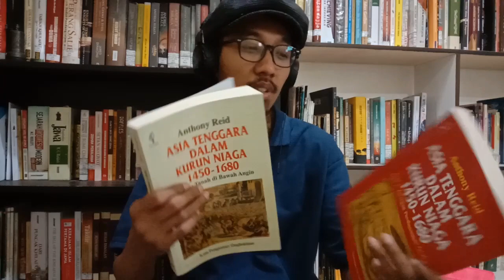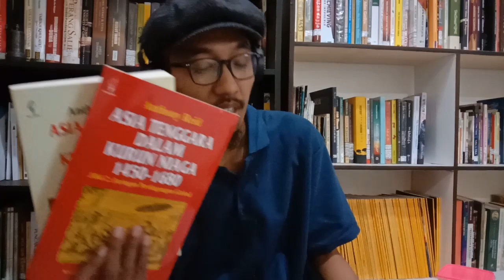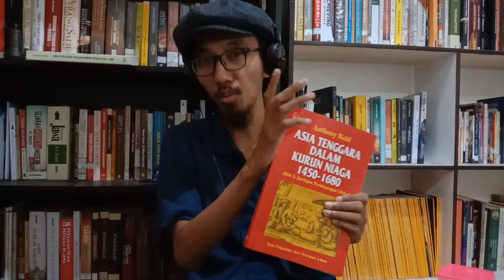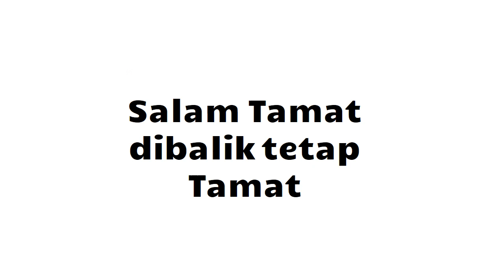Review Buku Semongko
Mengulas buku yang sangat SEMONGKO, yaitu buku "Asia Tenggara dalam Kurun Niaga 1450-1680" jilid 1 dan 2 karya Anthony Reid